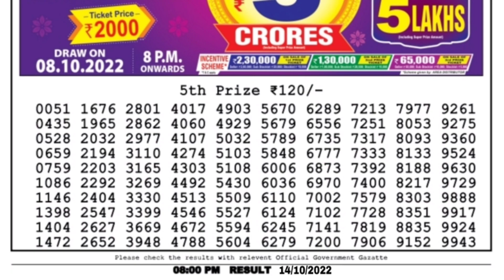🔴 LIVE Vulture Evening 08:00 P.M. Dear Nagaland Lottery Sambad Result Today ।। Date-14/10/2022 ।।